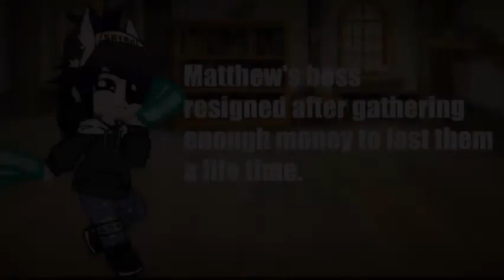Shy Murderer - Episode 3 - "It wasn't me" | GCMS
Oof